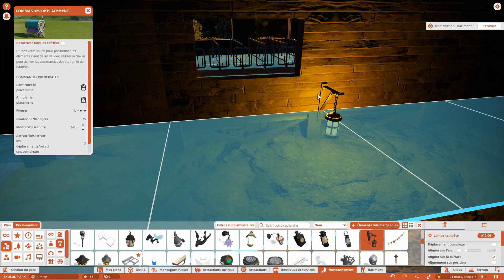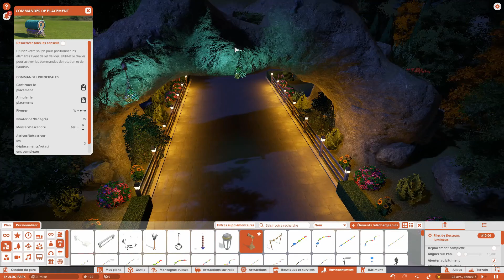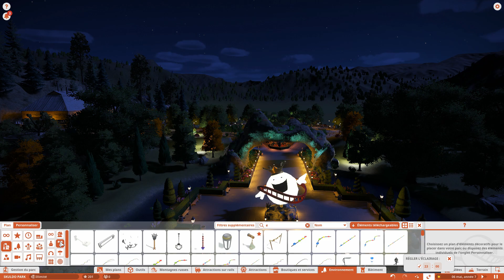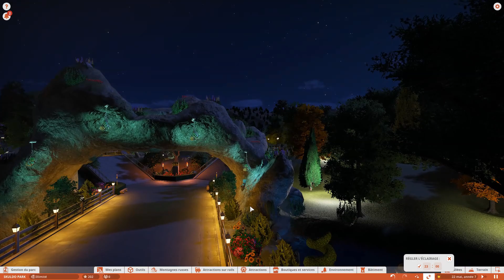FR | Let's play #13 | Planet Coaster | Que la lumière soit !✨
Yop les gens, bienvenue dans le 13eme épisode du Let's Play sur PLanet Coaster ! Aujourd'hui, on fait l'éclairage de l'entrée du parc ! J'espère que le contenu vous plaira et n'oubliez pas d'écrire en commentaire si vous avez une suggestion :D